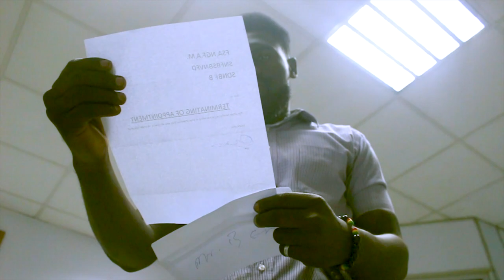Mensuro by Nana Twum official video